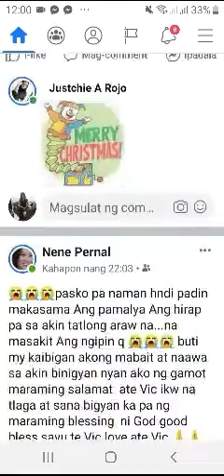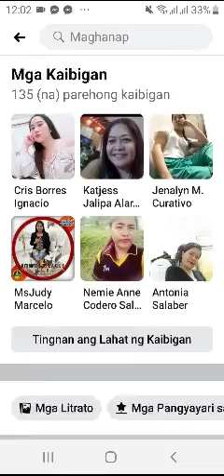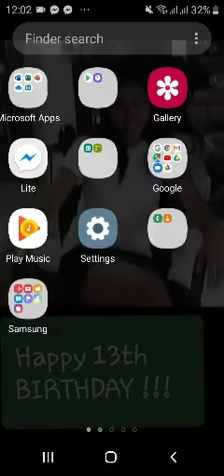URSULA TYPHOON SA ILOILO|ASPIRE